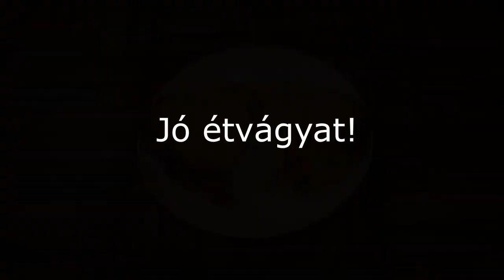295. Egy tökéletesen tápláló REGGELI két személyre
A lehető legtáplálóbb reggeli szerintem így néz ki. ...és, még csak nem is hizlal, úgyhogy simán megállja a helyét az egészséges, fitnesz élelmiszerek közt is.
Hozzávalók:
- 5 tojás
- 2 dl tej
- 15 dkg sonka
- 10 dkg sajt
- 0,5 tk só
- kevés vaj
Összedolgozzuk, majd 35-40 percig sütjük 200 Celsiuson.